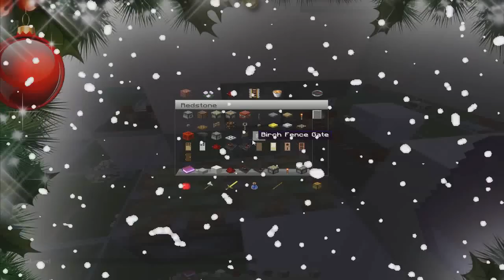Redstone Tutorials. #42 (Проход в полу!) [Новогодний выпуск].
Я рад каждому лайку и положительному комментарию:3
Это мотивирует меня продолжать снимать!